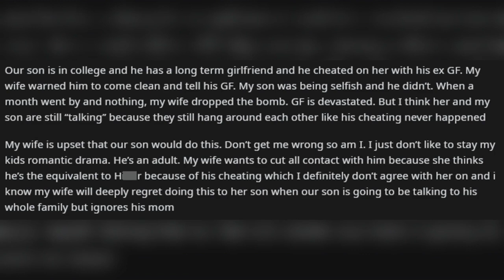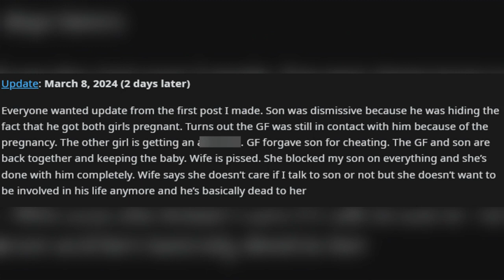|Reddit Files Ep.9| Mom Disowned Son Over Cheating